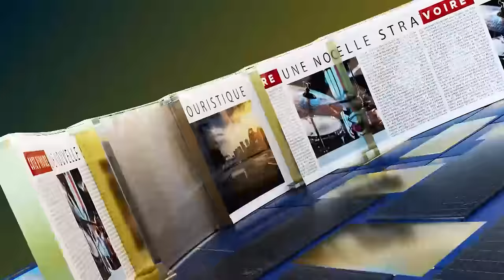Le Grand Talk du 06 Mars 2024.